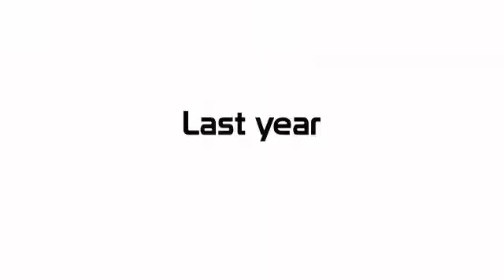PCBite 2.0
PCBite 2.0 - The hands-free & steady solution for your measurements